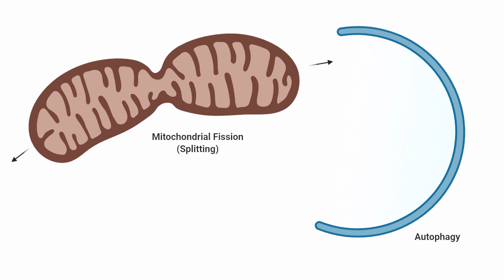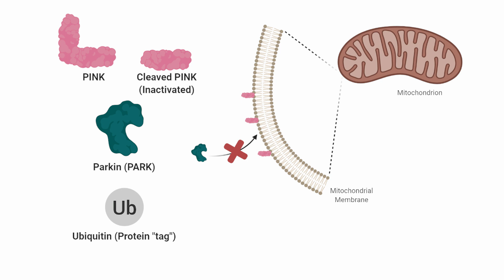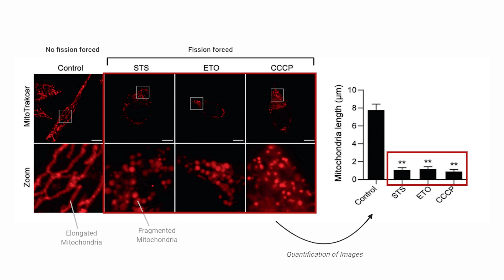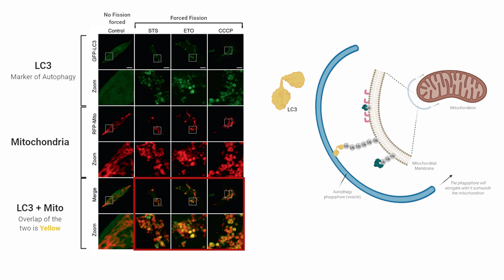EX-e: Mitochondrial Autophagy (Mitophagy) is related to Mitochondrial Fission (Splitting)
Biorender used for visuals.